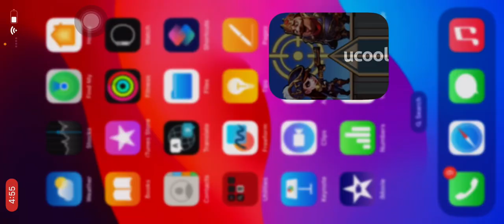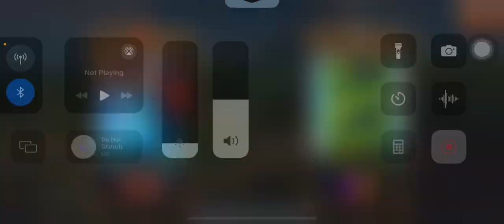Iron Dragon & Ancient Lamp awakened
0:00 Merchant

4:10 New formation

9:02 Chest

11:40 Event stuff

19:20 Dragon & Lamp

24:00 Crusades

31:09 Raiding